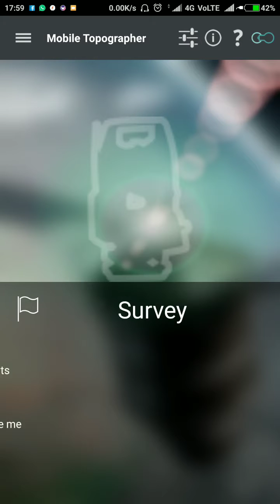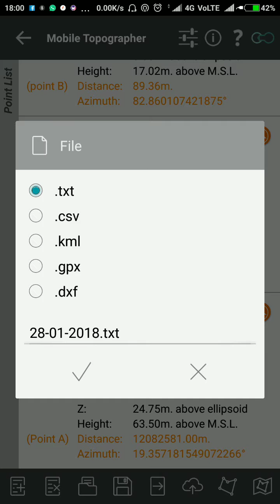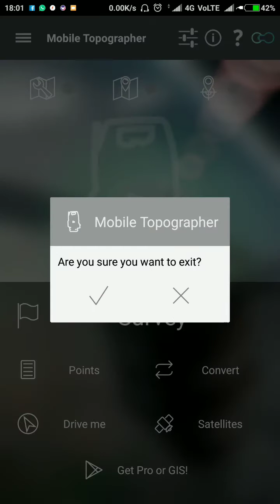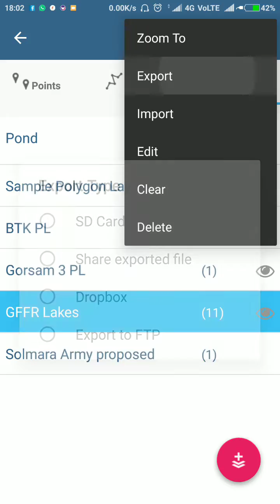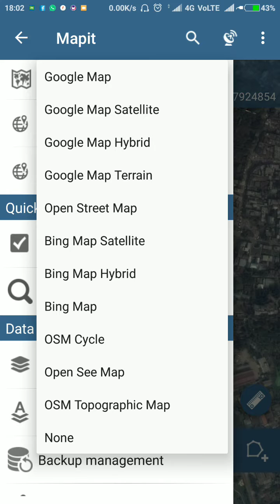Best Mobile GIS Application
Mobile TOPOGRAPHER Application and MapIt GIS are two best mobile application software which is boardly used in land surveying.
Mobile TOPOGRAPHER is used to collect land survey data by mobile phone, it gives almost accurate lat long data
MapIt GIS is also a mobile data collection software
By MapIt GIS Pro you can extract coordinates from Satellite imegeray and also used to navigate a point or collecting route data.

L&E Team!